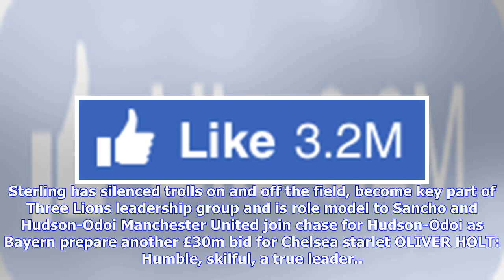Fans react to Sabri Sediri defeat as final-round showboating backfires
Saturday, Mar 23rd 2019 12AM 47°F 3AM 44°F 5-Day Forecast From the hated one to Wembley's poster boy... Sterling has silenced trolls on and off the field, become key part of Three Lions leadership group and is role model to Sancho and Hudson-Odoi Manchester United join chase for Hudson-Odoi as Bayern prepare another £30m bid for Chelsea starlet OLIVER HOLT: Humble, skilful, a true leader... and yet it still feels like we don't quite realise what we've got in Kane  Follow Fergie's blueprint: Engl...